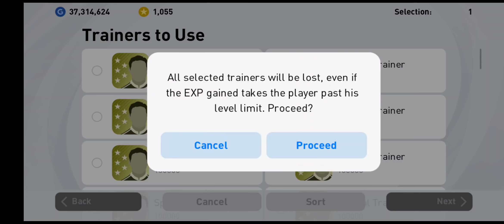DION COOLS VERSI BARU🆕 DAH KELUAR!!!😱🤯😍❤️🔥🔥🔥💯💯💯 Lagi POWER atau lagi LEMAH dari yang lama???